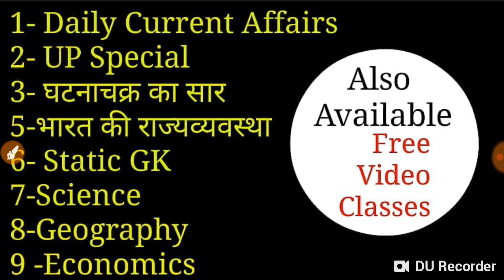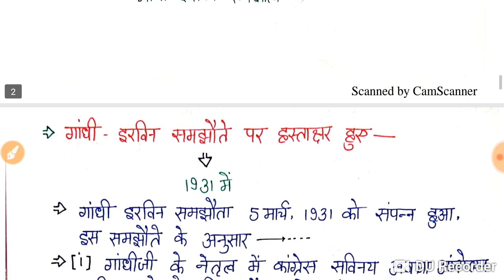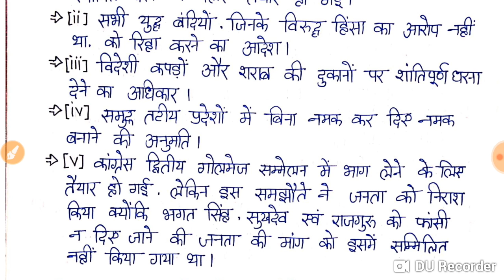【61】गांधी-इरविन समझौता /करांची अधिवेशन / आधुनिक इतिहास |UPSC |UPPCS |NTPC |NET |B.ed |TET |TGT |PGT